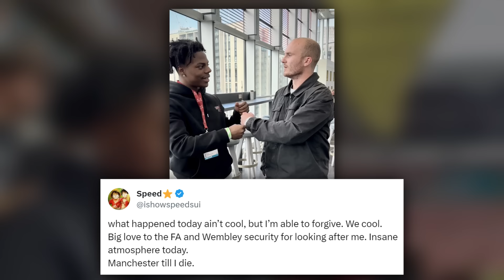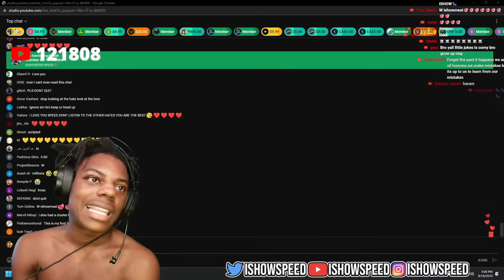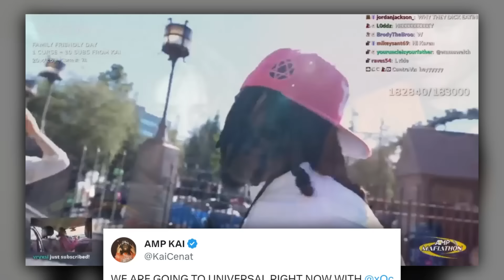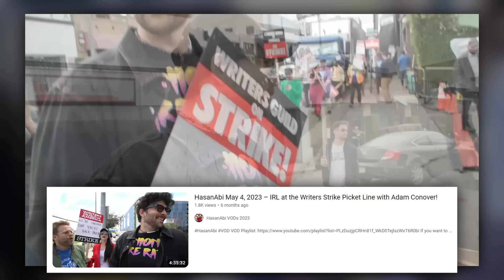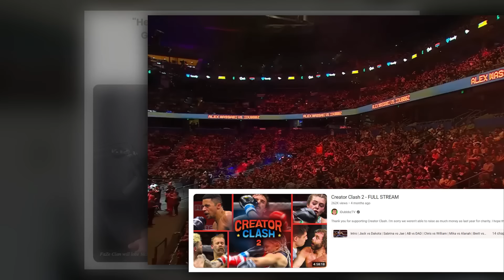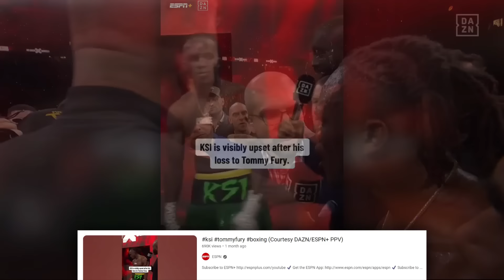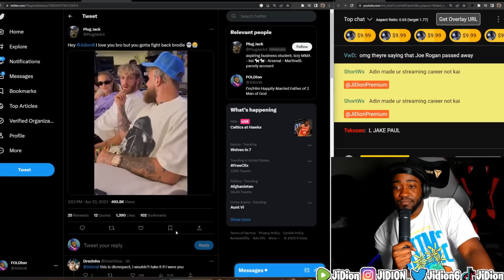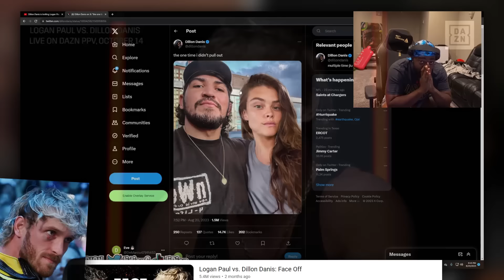YouTubers Serious Moments 2023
From streamers getting into it, to upsetting boxing moments, to Logan Paul having issues with familiar faces, these were some of the most notable, high-tense moments that occurred in the YouTube scene in 2023.

Timestamps:
00:00 - IShowSpeed vs Fan
00:40 - Speed vs Ginge
00:56 - Speed Gets Mad and Real With His Chat
01:38 - Kai Cenat vs Speed
02:11 - Agent vs Fanum
03:38 - Kai Cenat vs Matan Even
04:23 - Matan Even vs Hasan Piker
04:55 - FaZe Rain vs Grace Van Dien
06:36 - iDubbbz Gets Emotional at Creator Clash 2
07:08 - KSI Gets Heated After Loss to Tommy Fury
07:47 - Logan Paul Gets Emotional on the Impaulsive Podcast
08:32 - Logan Paul Asks JiDion to Switch Seats
09:27 - JiDion vs Jake Paul
10:18 - Logan Paul vs Dillon Danis
10:48 - JiDion Confronts Logan Paul

My Links:
2nd Channel: @KevinReyesPlus